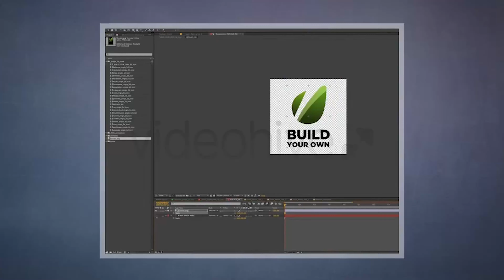Customizable Social Media Pack | After Effects Project Files - Videohive template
Hello! Thanks for taking a look at my new Social Media Pack! This is a huge AE (CS5, CS5.5, CS6) pack of really awesome elements that can be mixed and matched an endless number of times! Fully customizable and easy to use. These are the Social Media Icons included! (just for preview, actual icons are glossy 3d): NO PLUGINS REQUIRED! ICONS LOOP! THIS PACK CONTAINS: 1.) 23 Pre-made glossy Social Media Icons. 2.) A blank template icon that is ready to turn into whatever you want it to be; a business logo, other social media icons, etc. (With this template you never need to buy a new set of icons again. If Social Media websites change up their logo you can easily update these icons using Photoshop, Illustrator, or even jpegs.) 3.) 4 Customizable Social Media title treatments. 4.) 23 2d Vector versions of each Social Media Icon. Easily swap in different Social Media icons and completely control all color schemes. Placement and tweaking is a breeze for beginners and pros. Happy creating! If you enjoyed this pack please take the time to rate it *Thanks to MikeReganNoise for the awesome music!

 Last Update 12 June 13 Created 12 June 13 After Effects Version CS5, CS5.5, CS6 Files Included After Effects Project Files Resolution 1920x1080 File Size 336.4mb Tags customize, facebook, icons, linkedin, loop, pack, social, social media, template, title, twitter, vine

download Customizable Social Media Pack | After Effects Project Files - Videohive template